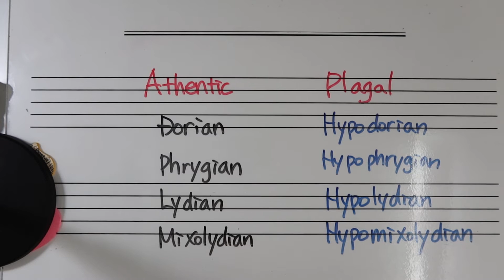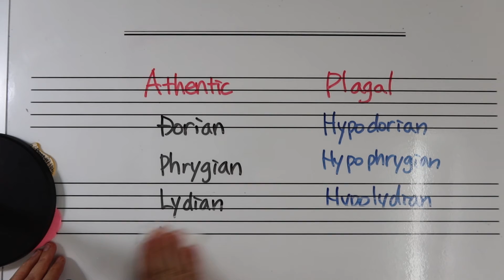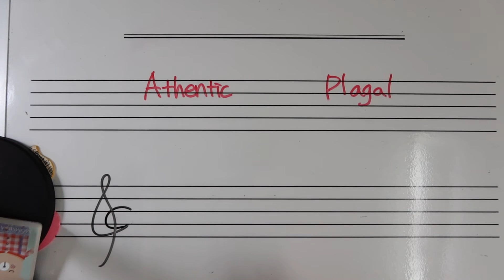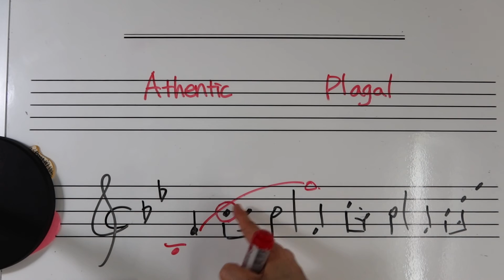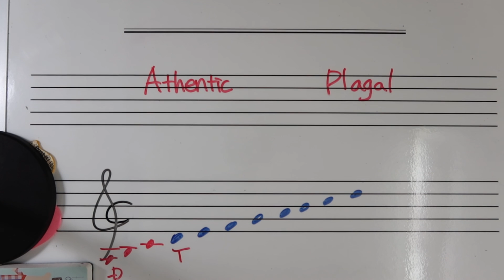Music Story [음악이야기] Medieval Modes, 중세선법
Authentic, Plagal 두개로 나뉨

ㅠㅠ 동영상에 스펠링 틀렸네요. Authentic 입니다. (Athentic (X))